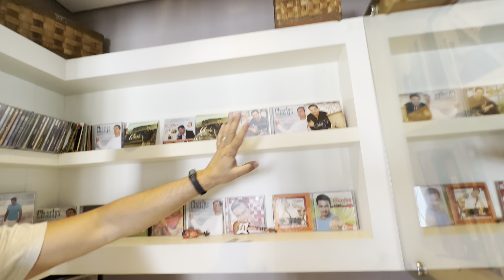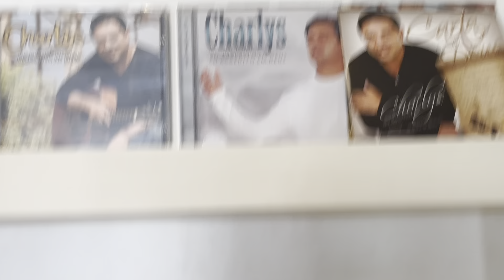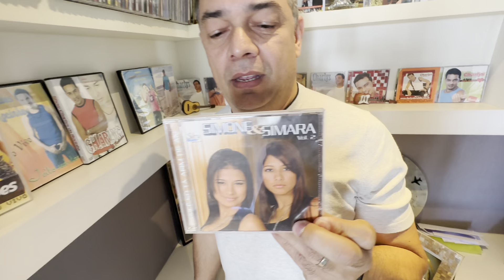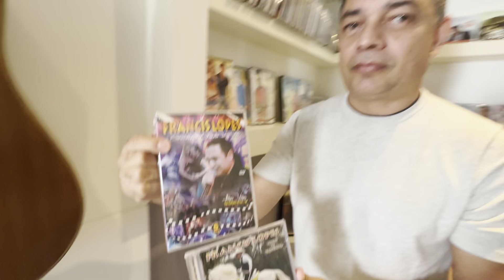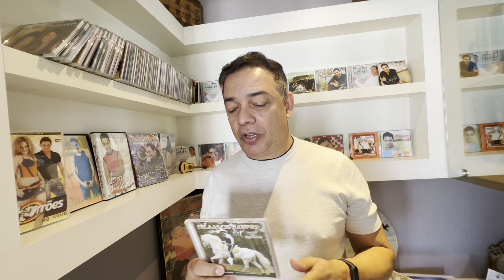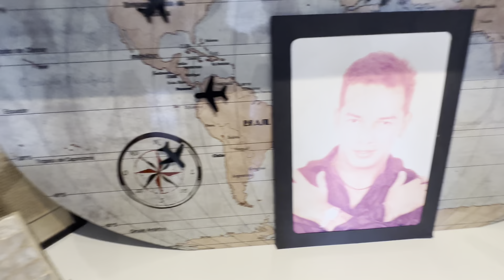Uma visita especial ao amigo Charlys da Rocinha, que relembrou e falou um pouco da sua história.